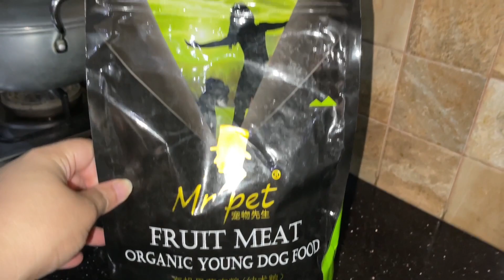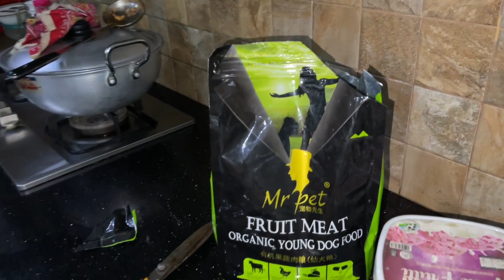Vlog 62|bonanza satrangi fragrances|bought Samsung galaxy a23|Tarab khan vlogs